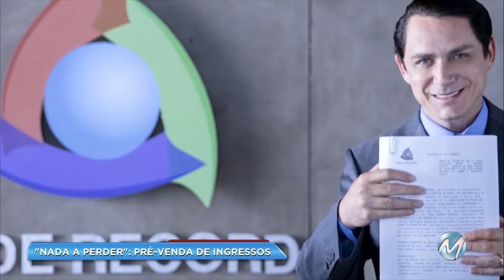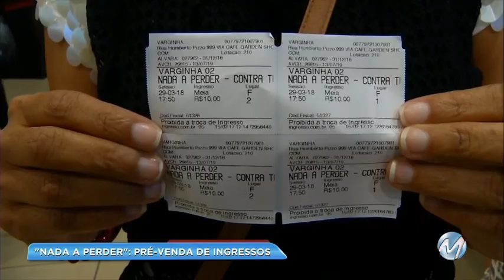“Nada a perder”: centenas de pessoas fazem fila para comprar ingresso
O filme “Nada a Perder”, que conta a trajetória de vida do bispo Edir Macedo estreia no dia 29 de março. Para garantir o lugar no primeiro dia de exibição tem gente que já foi até as bilheterias para comprar ingresso. As vendas já começaram em todo o Brasil e em Varginha centenas de pessoas foram até o shopping comprar os bilhetes.